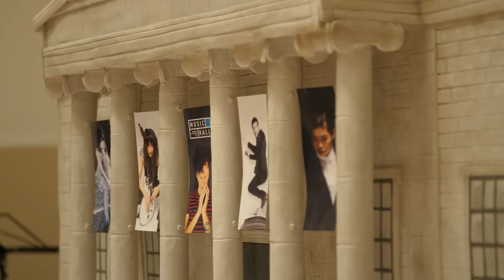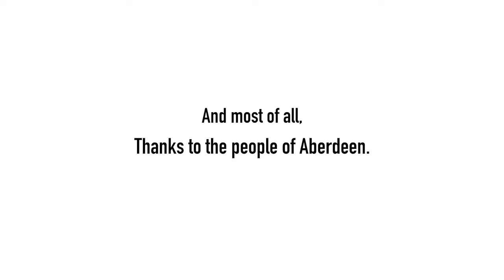Aberdeen Performing Arts Music Hall Opening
Music Hall Stepping In day, 8th December 2018